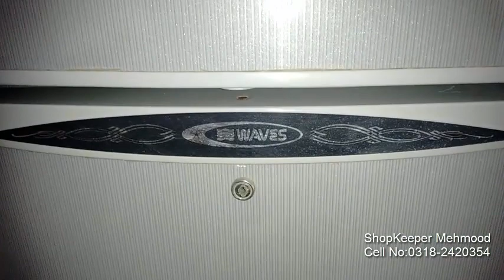Samsung fridge and second hands fresh fridges in Jackson electronic market Karachi | 2020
Jeckson market karachi sindh pakistan second hand fridges in Jackson electronic market Karachi Sindh Pakistan, used fridges in Jackson electronic market Karachi Sindh Pakistan. Low price fridges in Jackson electronic market Karachi Sindh Pakistan. Nagena center Jackson electronic market Karachi Sindh Pakistan used  fridges market.you can buy used fridge in Karachi Jackson electronic market, you can busy second hand fridge in Jackson electronic market Karachi Sindh Pakistan.